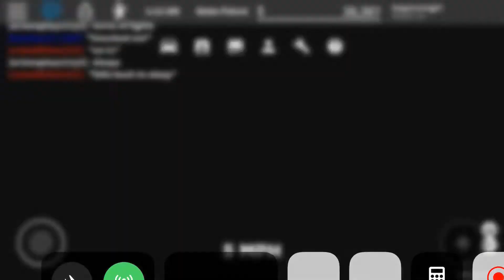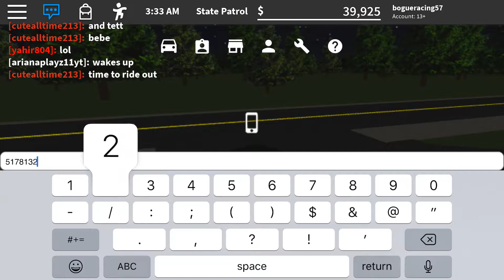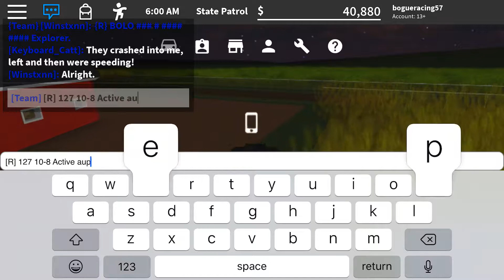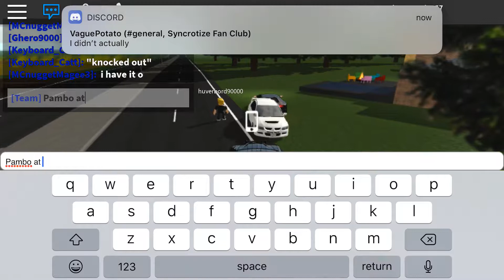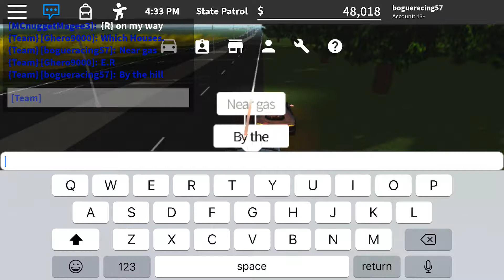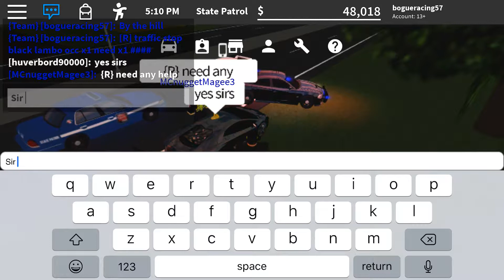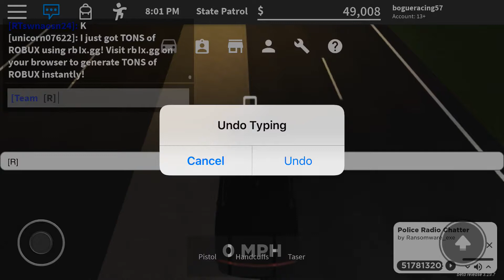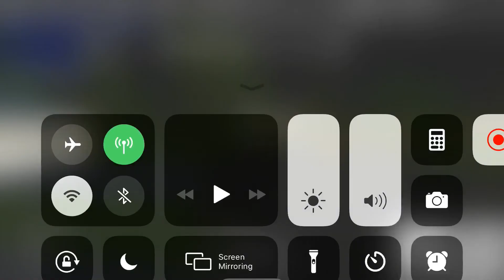Wisconsin State Patrol- Patrol 1